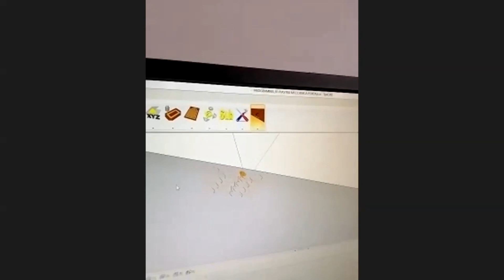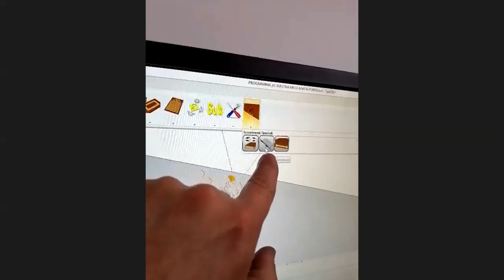Vitap K2 2.0 - Working process for Doors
[ITA] Guardiamo come far diventare un' ottima macchina in una macchina eccellente !
[ENG] Let's take a look at how to make a wonderful machine into an excellent machine!
[ESP] Como conviertes una buena maquina, en maquina brillante !

[ITA] Processo di lavorazioni per Porte
[ENG] Working process for Doors.
[ESP] Proceso de mecanizaciones para Puertas de paso.